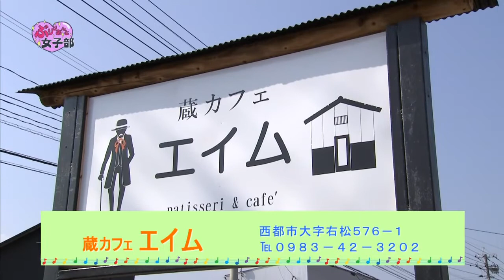『蔵カフェ エイム』 女子力アップの情報満載！！！「ぶりりあんと女子部」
《ぶりりあんと女子部》　２０１５年３月５日（木）ＯＡ
ユミちゃんが「蔵カフェ エイム」をご紹介！

『蔵カフェ エイム』
【住所】西都市大字右松５７６－１
【ＴＥＬ】０９８３－４２－３２０２

レポーター：吉丸裕美
スタジオ出演：さとうくみこ、萩原望、吉丸裕美、久保雪